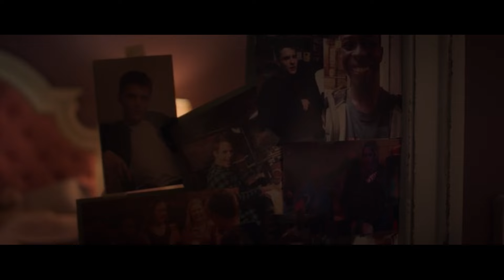MA "Should I cut it off ?" (Penis cutting scene)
MA (2019)
from the movie MA - Octavia Spencer plays a "somewhat" crazy lady...
Did you think she would cut it off??  I though so..